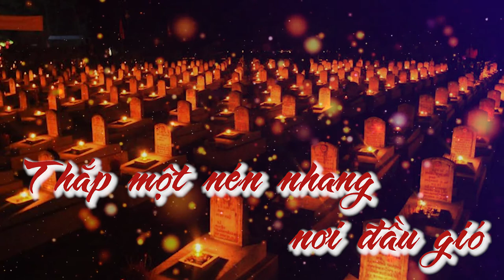[Tản văn] Thắp một nén nhang nơi đầu gió